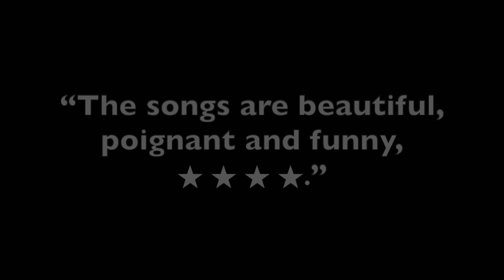MY NAME IS GEF - PREVIEW